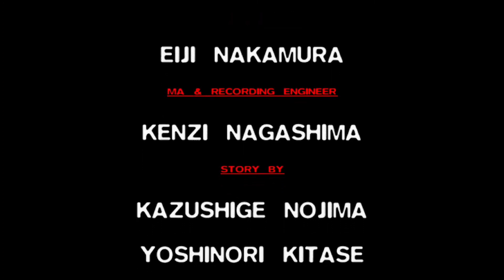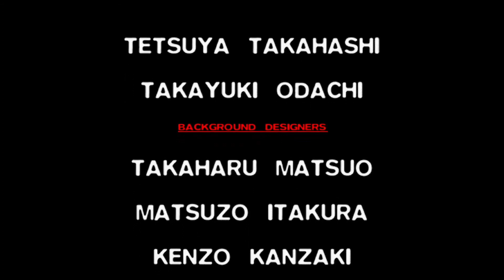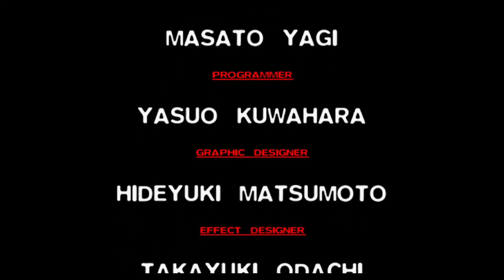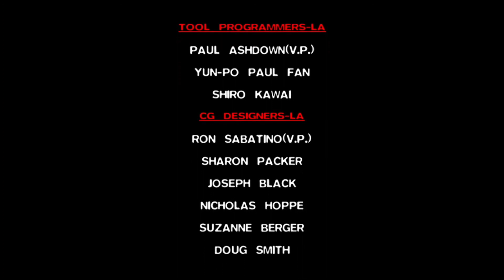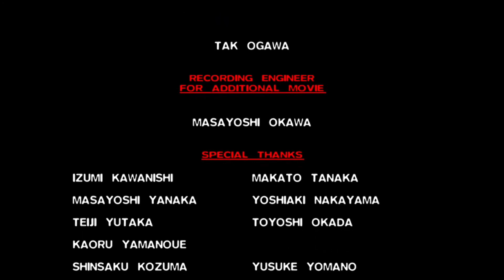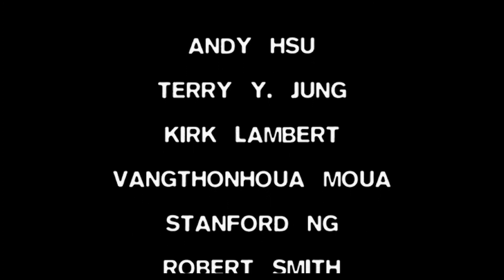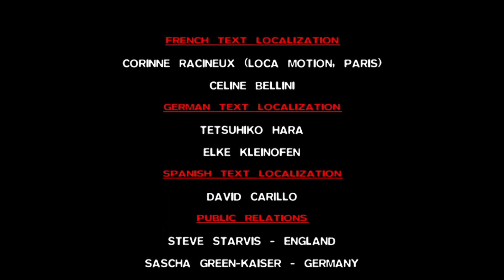Sephiroth & Jenova | FF7 Original | Post Lifestream | Part 10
0:00 Center of Northern Crater
1:42 Inside the Planet
9:18 Boss Fight: Jenova-Synthesis
11:20 Cinematic - Planet Scene
12:58 Sephiroth Appears
17:10 Boss Fight: Bizzaro-Sephiroth
23:20 Boss Fight: Safer-Sephiroth (One Winged Angel)
30:35 Sephiroth Defeated
32:35 Cloud still senses Sephiroth's presence
33:08 Cinematic
34:06 Boss Fight - Sephiroth
35:03 Cinematic
43:55 Credits
50:45 Post Credit Cinematic